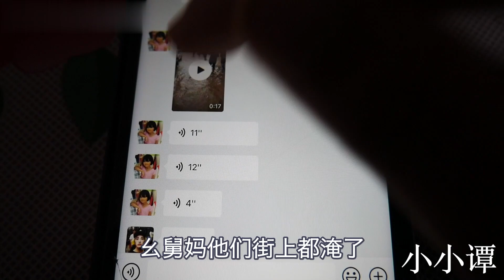小譚做紅燒大豬蹄，醬香四逸，色澤紅亮，嘴饞的侄子直夸好吃！【小小譚】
侄子來家裏玩兒，小譚決定好好展示一下自己的才藝！香味四溢的紅燒大豬蹄，醬味濃鬱，侄子吃完一口直夸好香，小譚聽完很是得意！
大家好，歡迎收看小譚的美好生活

分享美好生活，創造美好未來，一起見證我的成長吧！

我们强调了合法害虫控制方法的重要性，视频内容绝对无动物受害。